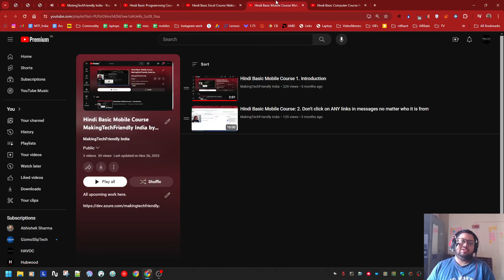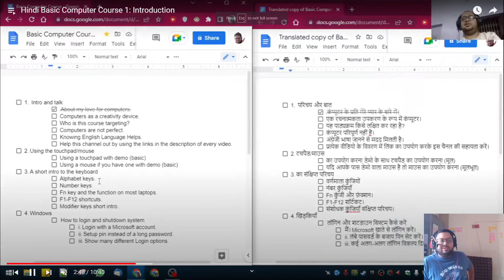Course wala videos ab bindaas banayenge bina kisi course structure ka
UPI: ni6hant@ybl
Do confirm it with me after you have done it, in livestream if done there, or on insta: makingtechfriendly.